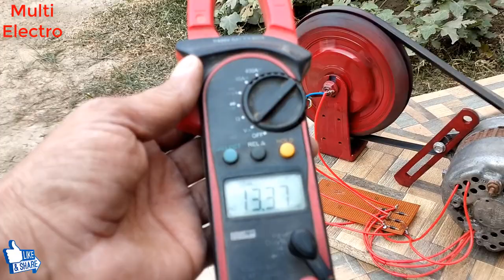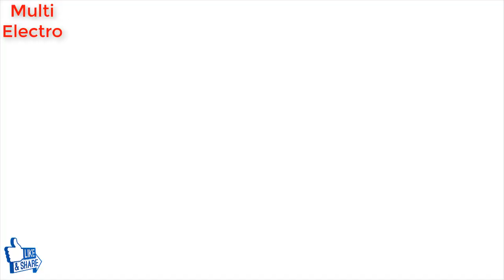new experiment of making 13 volt free energy generator from electric wheel